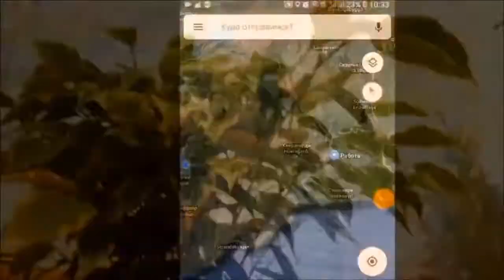fotki+video lekarj 2021